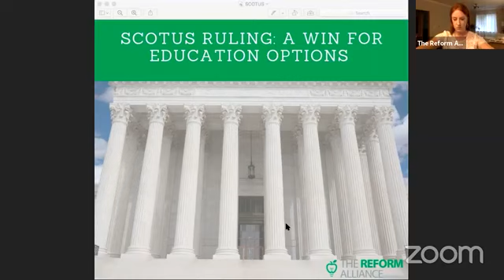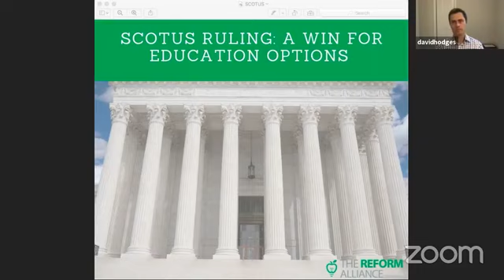VTH w/IJ Attorney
Institute for Justice Education Attorney David Hughes joined us to discuss the recent U.S. Supreme Court decision in Espinoza v. Montana Department of Revenue.